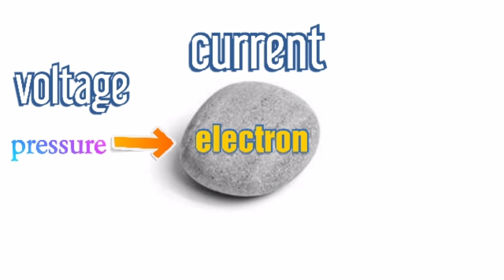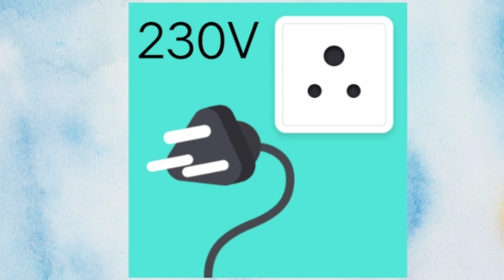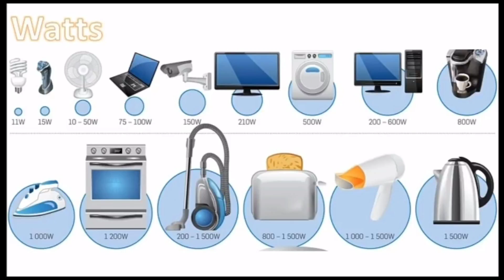What is Volts,Amps,Watts simple explained in TAMIL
In this video we have explained what Is volts,amps,watts clearly and easy understanding way , this video is about volts , current, watts, this video is about voltage , current , power what is voltage what is watts what is current clear explanation in Tamil

Video Credit's :
voice over by : Manoj Kanna
image's : All the rights of this images belong to the owner's.

About This Channel:
Hi, I am Manoj Kanna welcome to our Star Solar Channel.

In our channel we are making Exclusively Solar related and EV(electric vehicle) related, also Electrical related videos.